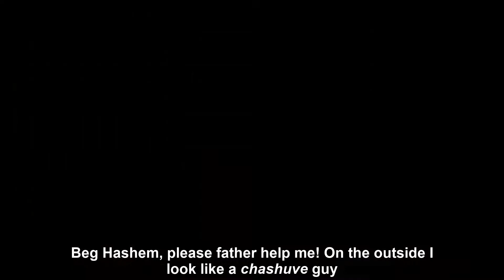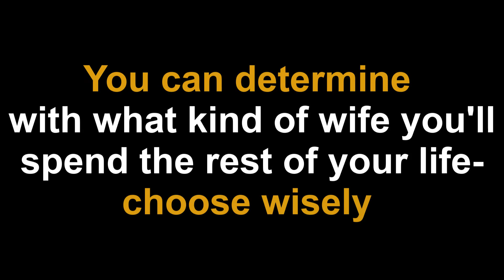Rabbi Yoel Roth - Don't let yourself down when somebody is pointing out your shortcomings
Rabbi Yoel Roth - Don't let yuorself down when somebody is pointing out your shortcomings 5/8/22